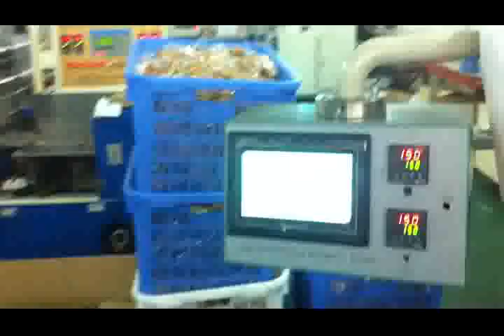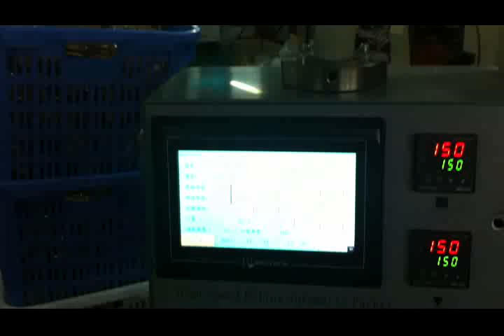Линия по упаковке печенья во флоупак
Автоматическая линия по упаковке печенья во флоупак. Automatic delivery and flow pack bescuit packing line.